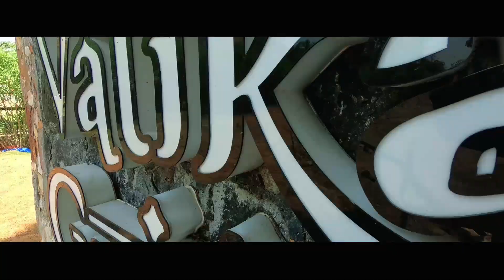Vatika Green Resort l Devgadh Baria l Ratanmahal